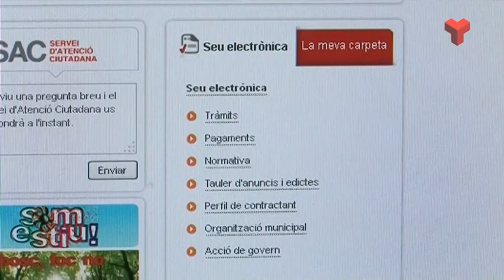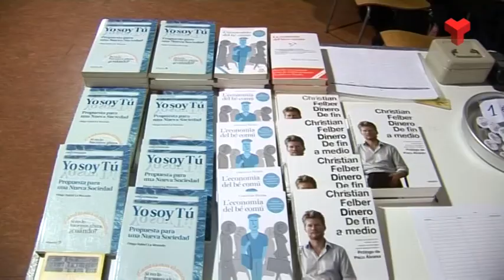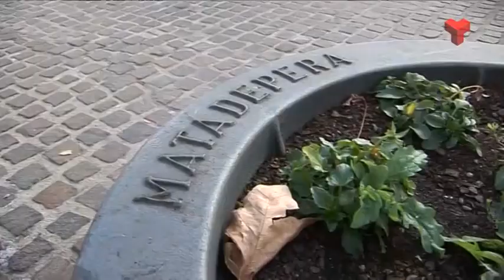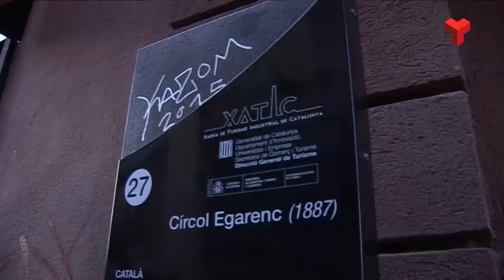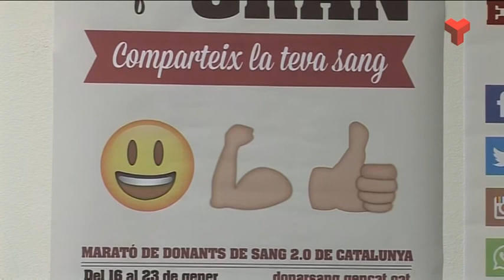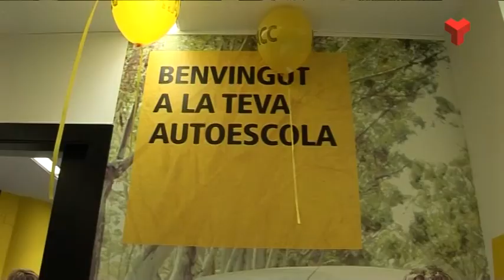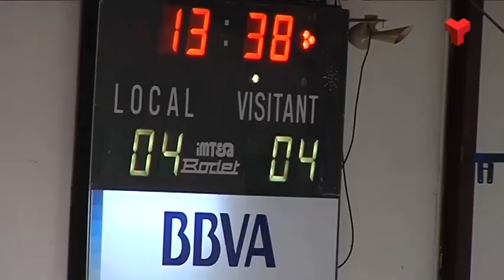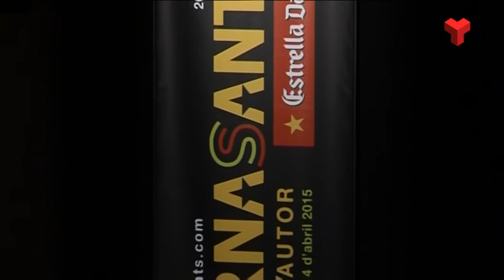Informatiu Tarda dilluns 26-01-2015 de Canal Terrassa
L'Informatiu Tarda de Canal Terrassa Vallès d'aquest dilluns 26 de gener de 2015, presentat per Francesc Novell. Més informació a